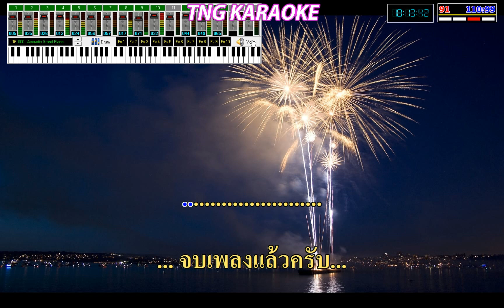วอน 💗 The Peach Band 🎤คาราโอเกะเสียงดี 90's [ Cover midi Version Karaoke : HD ]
🎵  ฟ้งเพลงต้นฉบับ เพื่อสนับสนุน ค่ายเพลง ผู้แต่ง และศิลปิน

เพลงแนว Traditional Fusion

💖อิงจากระบบยูทูปแจ้งว่าดนตรี  cover เจ้าของลิขสิทธิ์อนุญาติให้อัพโหลดได้ แต่รายได้จะเข้าไปที่เจ้าของลิขสิทธิ์90%  ผู้อัพโหลดจะได้เพียง10% และ คนติดตามเท่านั้นครับ ( ณ ตอนนี้รายได้แบบยังไม่หักส่วนแบ่ง 10000 วิว จะได้ประมาณ 25 บาทกว่า ถ้าหักส่วนแบ่งแล้วผู้อัพจะได้ประมาณ 2.5 บาท )
อัพโหลดเพื่อฝากไฟล์เปลี่ยนเป็นลิ้งเอาไว้ฝึกร้องเพลงออนไลน์ได้ทุกที่ๆมีเน็ต มีงานหลักอยู่แล้ว ไม่ได้หวังรายได้จากยูปทูป เพราะได้น้อยมากๆ ไม่พอเลี้ยงชีพครับ

 👌ถ้าเจ้าของลิขสิทธิ์ไม่ยินยอม สามารถแจ้งลบได้เลยนะครับ   กรุณาแจ้งมาที่  oatto.pp  โทร: 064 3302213

ภาพหลักฐานระบบหลังบ้านยูทูป